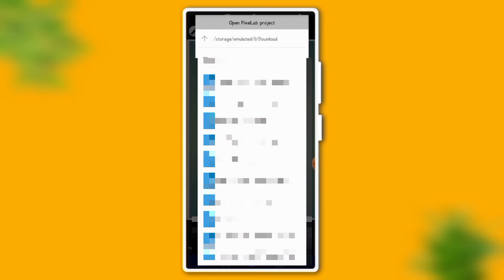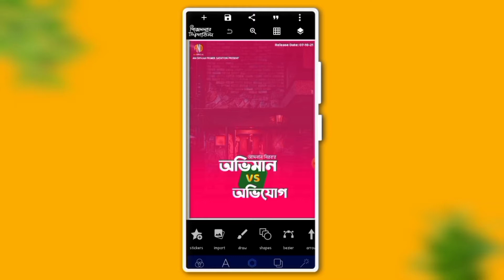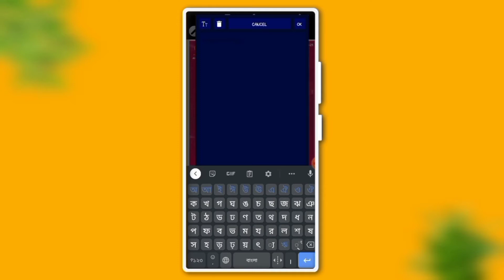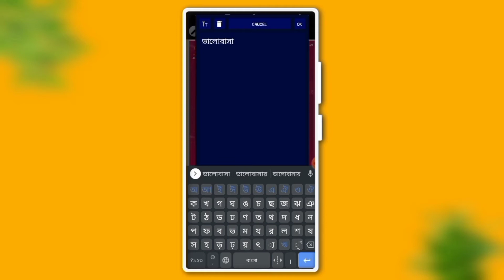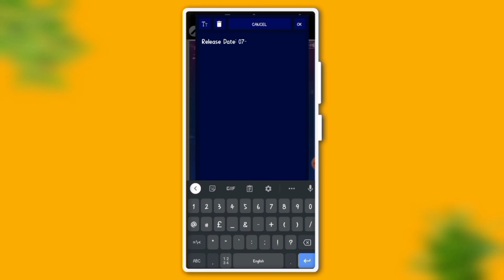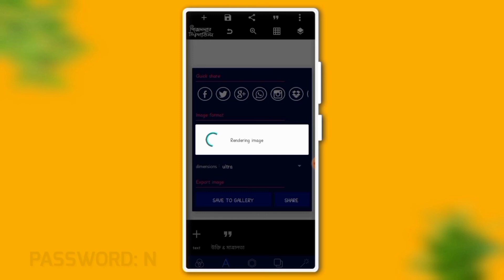সিনেমাটিক পোস্টার ডিজাইন | Release Poster Free PLP File - AN Official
Hey Guys, Welcome to AN Official YouTube Channel, In this video im sharing to সিনেমাটিক পোস্টার ডিজাইন, Release Poster Free PLP File, Cinematic Poster Design, Please Subscribe AN Official YouTube Channel and Press The Bell Icon for more updates 🙏

🛑 সকল ধরনের ছবি ও গ্রাফিক্স ডিজাইন করাতে চাইলে অবশ্যই যোগাযোগ করবেন 🥰